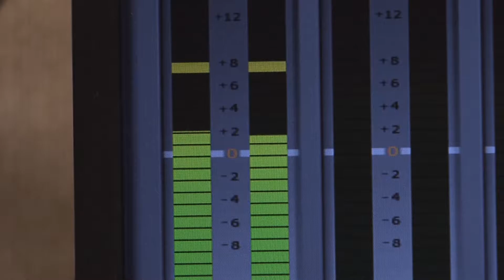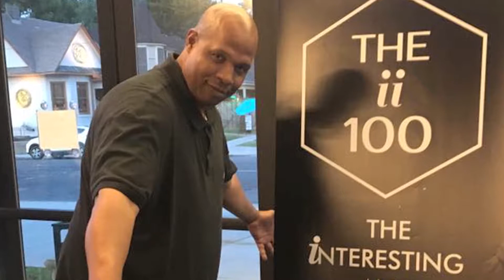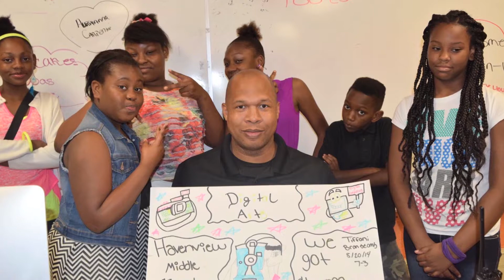John Best Program - News 101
He’s played in the NBA and traveled the world with international teams, but since his retirement in 2007. John Best has been making a name for himself off the court. For the last 10 years Best has worked for Shelby County Schools .First as a security guard ,then a digital media teacher and is now the broadcast operations adviser for the department of broadcast services He’s dedication to his job and Memphis Youth are some of the reasons he was named one of the 100 most influential and interesting people in Memphis .Here’s his story in this week’s News 101.